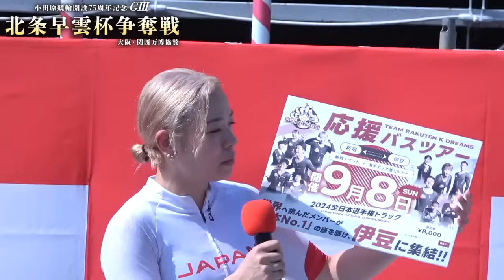【小田原競輪・GⅢ北条早雲杯争奪戦】佐藤水菜が重大発表「全日本選手権で○○デビューします！」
小田原記念を開催中の初日（２４日）にパリ五輪自転車競技代表で、平塚「女子オールスター競輪」を優勝した佐藤水菜がトークショーを行った。そして、重大発表が…。